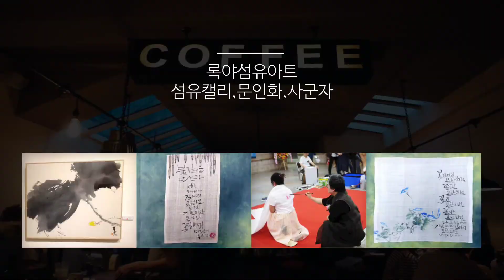록야섬유아트